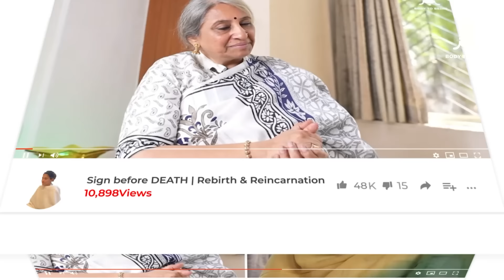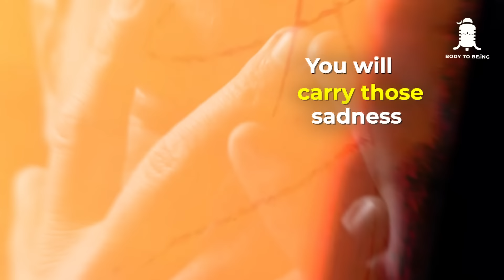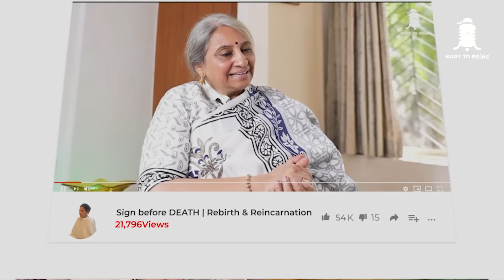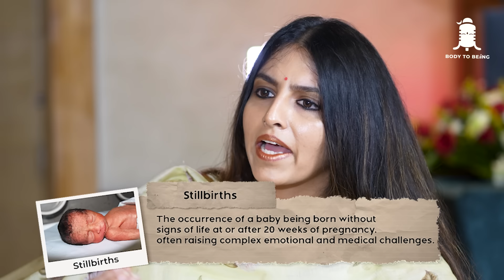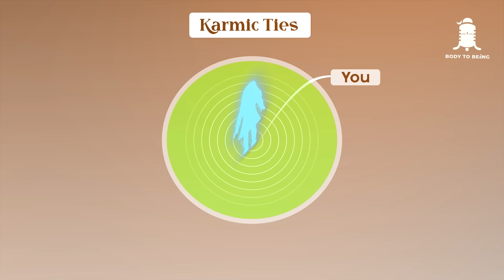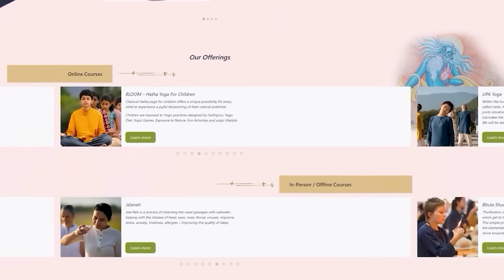Truth about Death - Sign before death, Soul mysteries | Dr. Trupti Jayin on BODY TO BEIING | SHLLOKA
➡️ Dr. Trupti Jayin Ji | Body To Being Podcast
➡️ Signs before DEATH | Rebirth & Reincarnation- Raaz Pichle Janam ka
➡️ MYSTERIES of PAST LIFE, REBIRTH & REINCARNATION

Today’s Video Covers:
In this podcast, Dr. Trupti Jain Ji shares About Past Life Regression. To save your time, detailed timestamps are provided below.

Timestamps:

00:00 - Introduction
01:37 - About Dr. Trupti Jain
05:00 - Signs Before We Die
11:20 - Panicking Before Death & Writing a Death Will
14:30 - Bhairavi Yatana
15:55 - How Does the Moment of Death Define My Next Birth?
25:00 - Hell or Heaven: How Is It Decided?
27:40 - The Art of Dying: Importance of the Soul
35:52 - Do Ghosts Exist?
47:51 - Understanding Mediums
57:49 - How Does the Soul Enter Your Body Through a Medium?
01:02:40 - How Does Payback Happen?
01:03:40 - How Many Days Does It Take for a Soul to Enter a Body?
01:07:24 - Understanding Stillbirths
01:12:15 - About Karma
01:21:25 - Free Will
01:24:19 - Pitru Dosha
01:28:04 - Outro

About the Podcast:

About the Podcast:
In this episode of the Body to Beiing Podcast, we are honored to host Dr. Trupti Jayin Ji, a renowned Past Life Therapist. Welcome to our intriguing YouTube podcast, where we explore the mysteries of death, rebirth, and reincarnation.

Have you ever wondered about the signs that appear just before death? Dr. Trupti Jayin shares her unique insights on the subtle indicators that manifest within 24 hours before passing. Based on her extensive experience, these signs offer peace and understanding to those nearing the end of their journey and their loved ones.

The conversation doesn't stop there. Dr. Jain takes us deeper into the fascinating realms of rebirth and reincarnation, revealing how past lives influence our present and future. With captivating stories and personal anecdotes, she uncovers the secrets of “Raaz Pichle Janam Ka,” offering transformative insights for healing and growth.

Join us for this enlightening podcast and discover hidden truths about life, death, and the soul's eternal journey.

Guest Details:
Name of the Guest: Dr. Trupti Jain

Channel Managed by:
Buddy Tezz (Tejendra Badiwal)